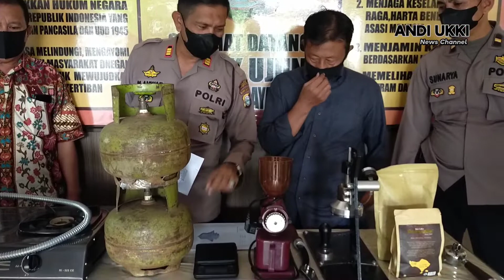PEMUDA DI PAREPARE DIAMANKAN POLISI USAI GASAK ALAT KOPI DI WARKOP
Seorang pemuda inisial R (22) diamankan polisi usai diduga menggasak berbagai jenis peralatan kopi di salah satu warung kopi yang beralamat di Jalan Panorama, Kecamatan Ujung, Kota Parepare, Jumat (17/6/2022).

Pemuda yang merupakan warga Jalan Lasiming, Kecamatan Ujung, Kota Parepare itu melakukan aksinya pada Kamis 2 Juni 2022 lalu. Korban yang mengetahui kejadian tersebut langsung melaporkan ke Polsek Ujung.

Berdasarkan Laporan Polisi LP/B /29/VI/2022/ Spkt/Polsek Ujung/ Res Parepare, tanggal 2 Juni 2022. Atas kejadian tersebut, korban insial N (43) alami kerugian puluhan juta.